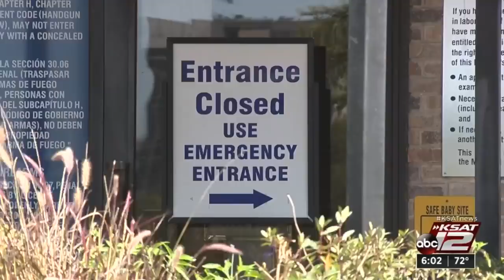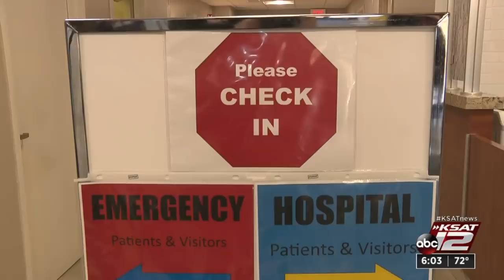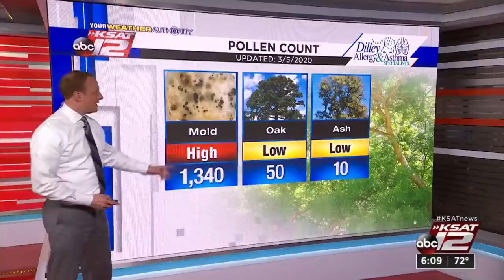KSAT12 News at 6, March 5, 2020